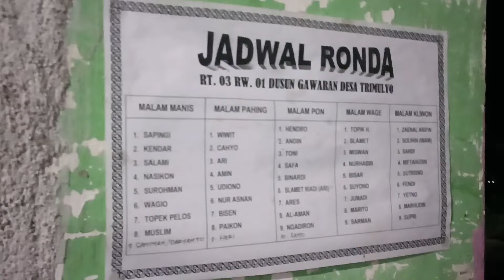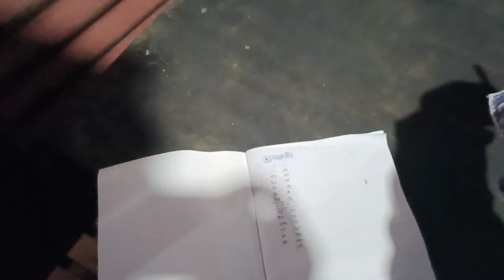VLOG MALAM MALAM DI KANDANG